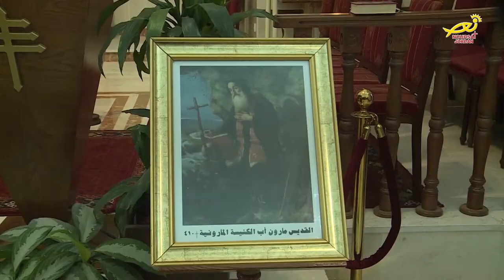نورسات الأردن : الرعيةُ المارونيةُ في الأردن تحتفلُ بعيدِ مار مارون الناسك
احتفلتْ رعيةُ القديس شربل المارونية بعمان/  بعيدِ مار مارون الناسك / ، بقداسٍ احتفالي ترأسَهُ المطران موسى الحاج/  النائبُ البطريركي للكنيسةِ المارونيةِ في الأردن والأراضي المقدسة /، بحضورِ عددٍ من الأساقفةِ والكهنة / وممثلينَ من مختلفِ الكنائسِ المحلية